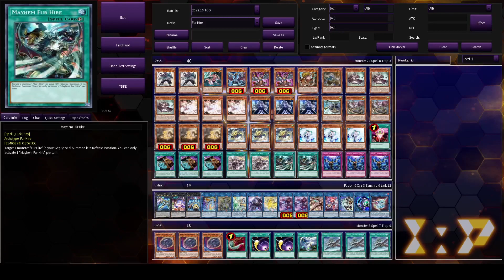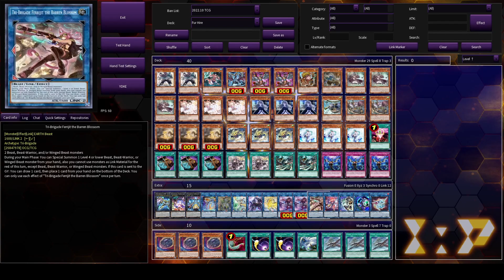These Furrys Are Going To Be OP Next Format! [DABL]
(DTO) give the furry some love and they will succeed... I'm just bad.